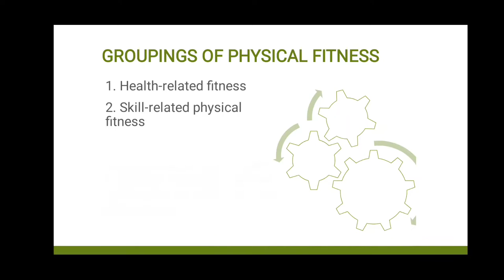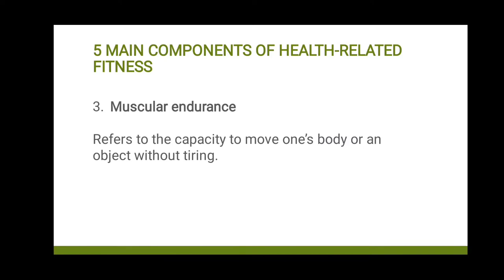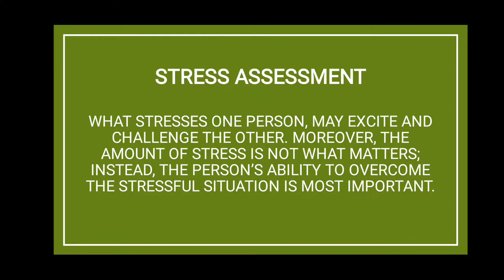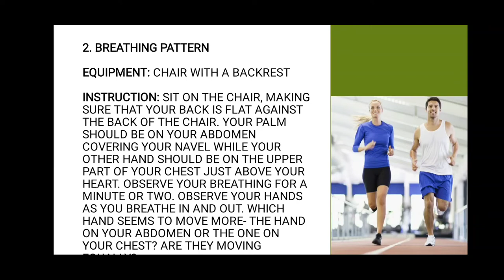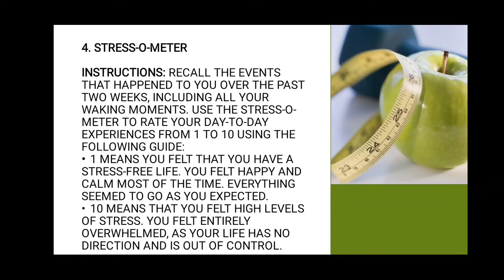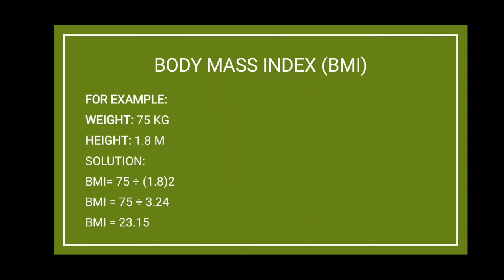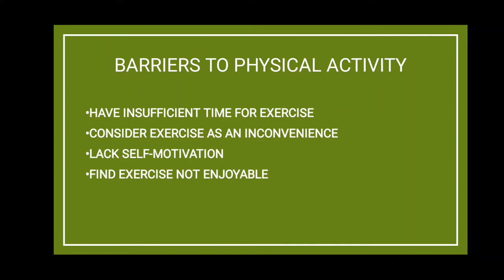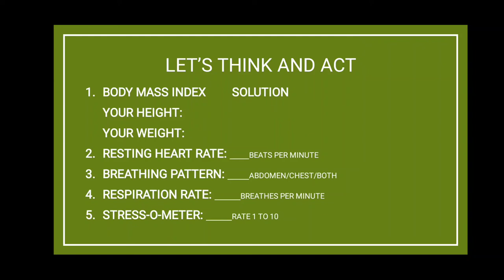Lesson 3 (Health-Related Fitness, Stress Assessment, BMI and Barriers to Physical Activity)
Comment down your names and questions